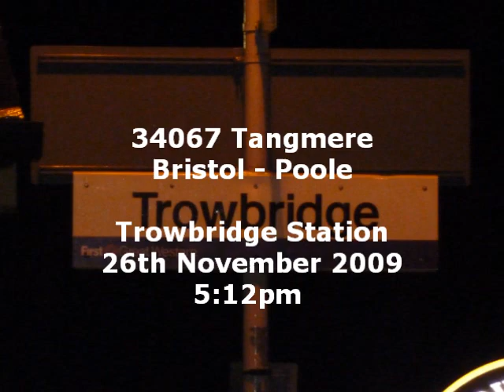34067 Tangmere (Unrebuilt Battle of Britain Class)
34067 Tangmere
Poole - Bristol
Trowbridge Station
26th November 2009
1222pm

34067 Tangmere
Bristol - Poole
Trowbridge Station
26th November 2009
0512pm